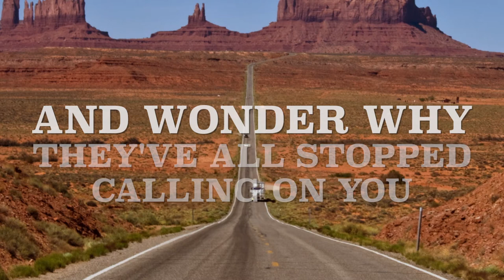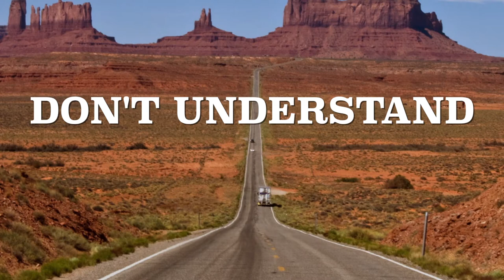Come On Back Home - Philip Claypool - Lyric Video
"Come On Back Home" by Philip Claypool